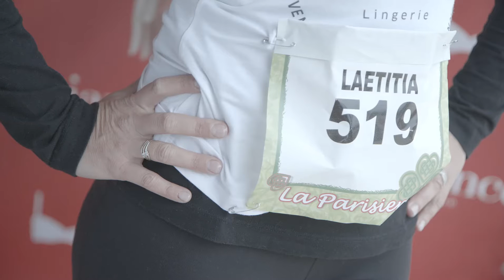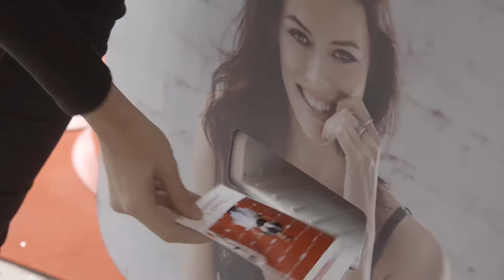Variance Lingerie - La Parisienne 2015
Revivez la course La Parisienne avec la VARIANCE TEAM et retrouvez tout l'esprit Variance sur le stand et pendant la course, avec notre superbe marraine Laetitia Milot... Allez chaussez vos baskets !